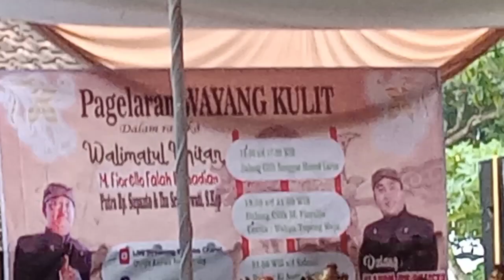Lebih rame wayang atau Eblexx?!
TANGGAPAN HIBURAN KAMPUNG